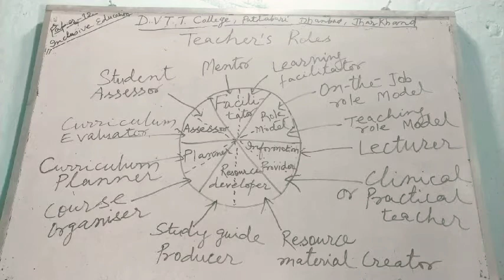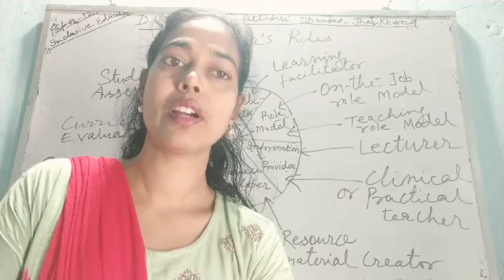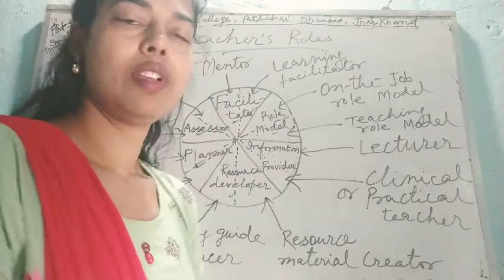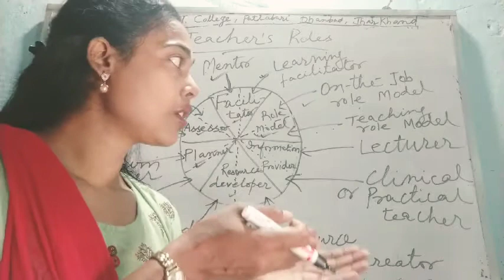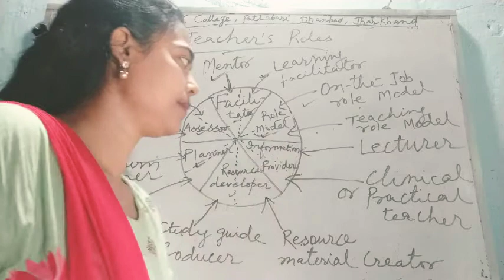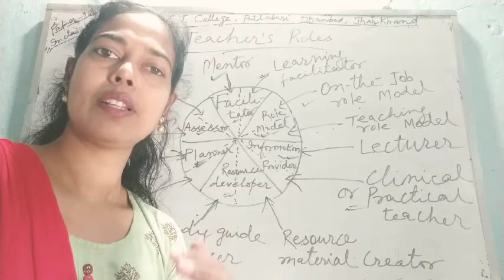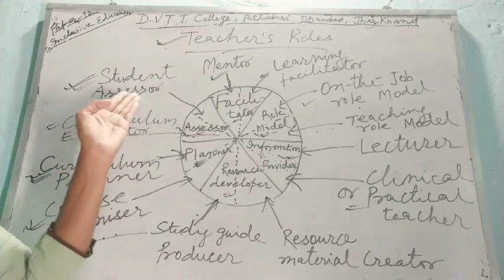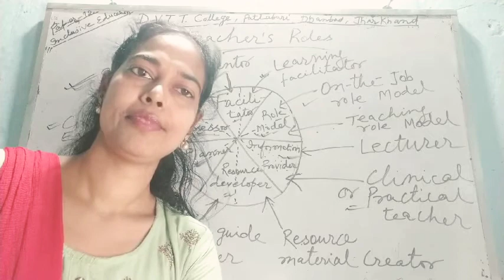D. V. T. T. College, Patlabari, Dhanbad.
Paper-12(Teacher's roles in Inclusive Education)